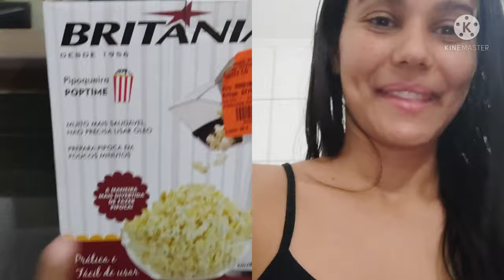VLOG: ESTREANDO A PIPOQUEIRA ELÉTRICA / NOITE DA PIPOCA!!!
oiii meus seguidores/incritos, tudo bom? trouxe mas um vlog para vocês. ESTREANDO A PIPOQUEIRA ELÉTRICA + NOITE DA PIPOCA!! assistam o video até o final para ver a minha emoção estreando a pipoqueira elétrica.

Deus abençõe!!

kiki
kiki nascimento